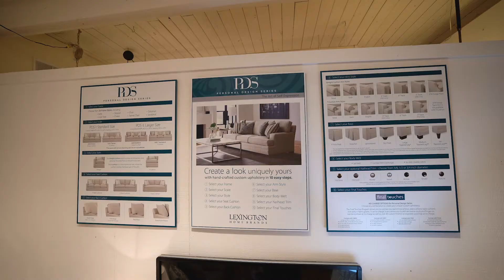Seattle Design Center Showroom Spotlight // J. Garner Home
SDC is the Pacific Northwest’s luxury design hub located in Georgetown’s Art and Design District. SDC is nationally recognized as the premier marketplace for fine home furnishings and design services encompassing over 20 showrooms and 156,000 square feet of inspiration where you can select from the finest brands, custom furniture, handmade rugs, designer fabrics, bespoke lighting, and high-end finishes. Recently renovated, SDC offers a truly unique, stunning, and state-of-the-art shopping experience.

Sourcing from SDC gives designer’s ideas and projects a level of credibility that is trusted throughout the industry. Every piece has been thoughtfully, hand selected to ensure the highest quality that will last a lifetime and SDC offers the largest options for customization in the PNW. Each showroom associate’s sole purpose is to assist you in bringing your vision to reality and making your dreams come true.